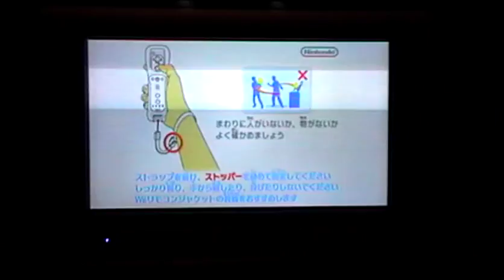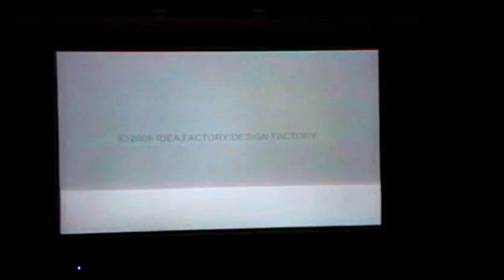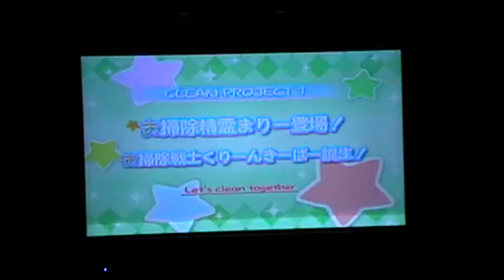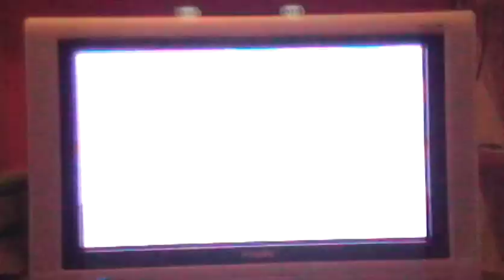(Wii) お掃除戦隊くりーんきーぱーOsouji Sentai Clean Keeper